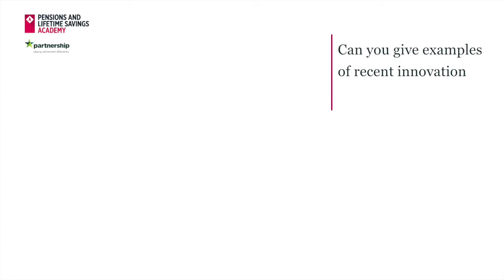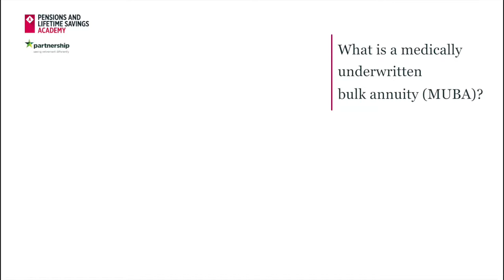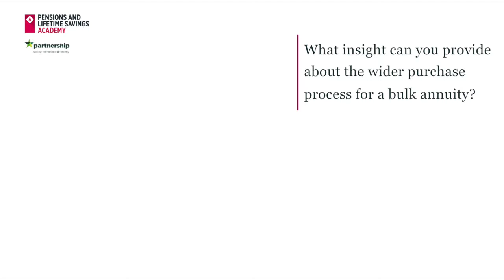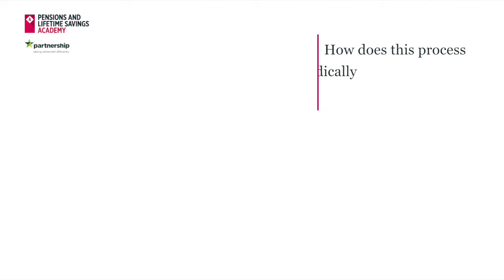Evolution and revolution in the bulk annuity market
Andy Morley and Frankie Borrell of Partnership gives a summary of the Pensions and Lifetime Savings Academy's second 2016 teach-in.